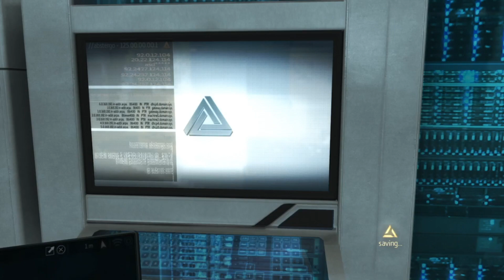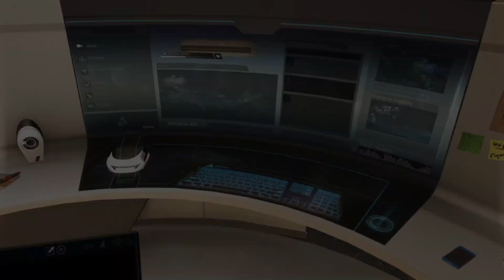George Had A Brother? | Assassin's Creed Rogue - Sequence 1